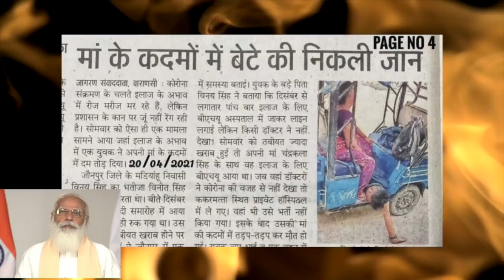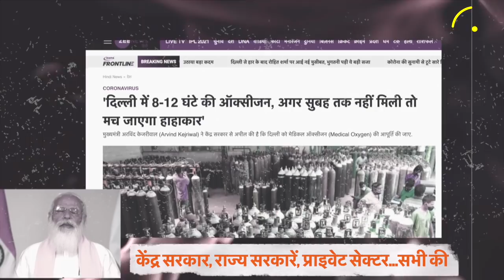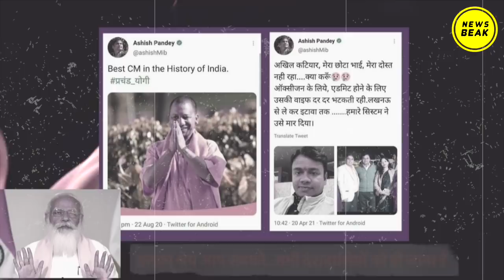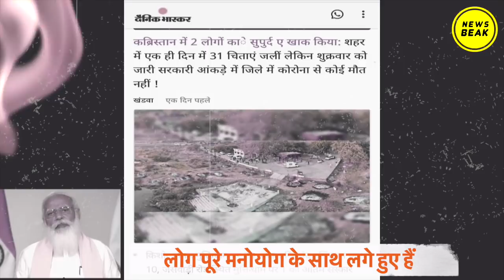काश, ये वीडियो प्रधानमंत्री Narendra Modi देख लें और कुछ करें। Special Video for PM Modi on Corona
काश, ये वीडियो प्रधानमंत्री Narendra Modi देख लें। Special Video for PM Modi on Corona Crisis